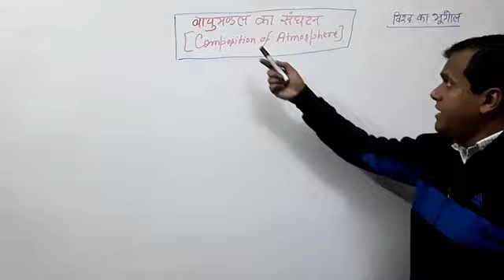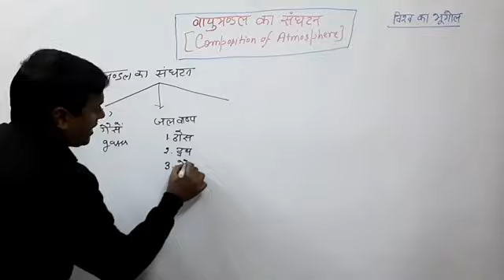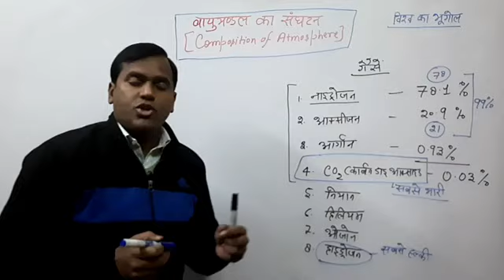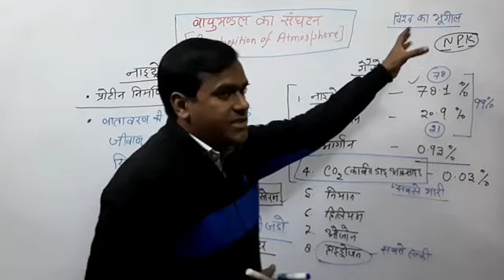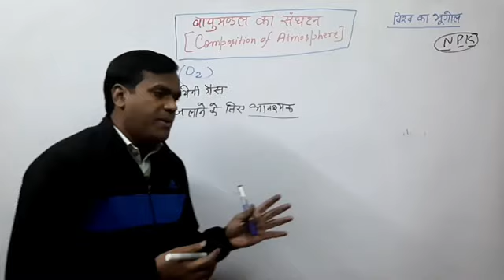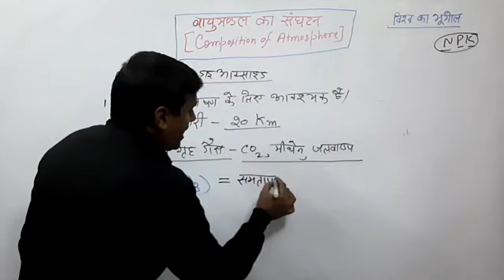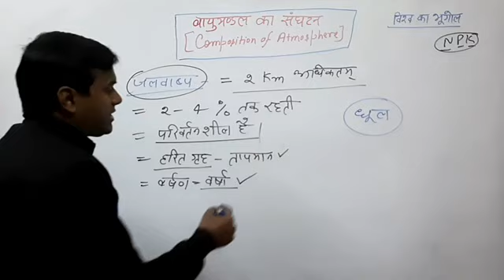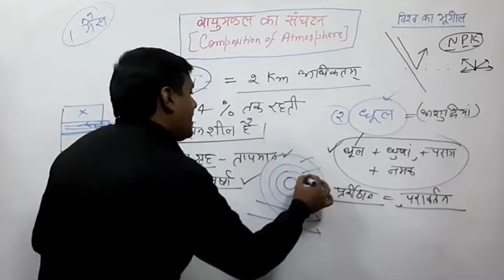April 19, 2023